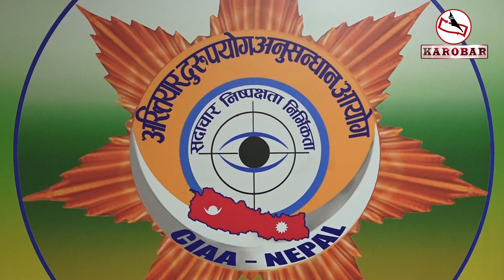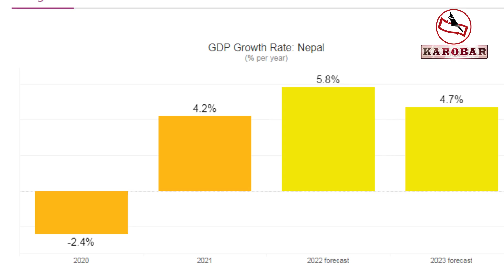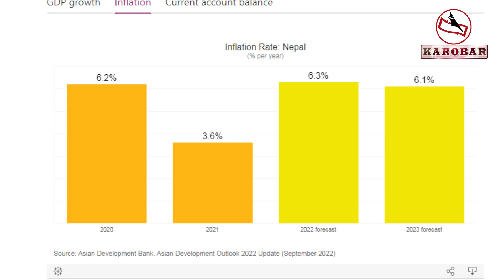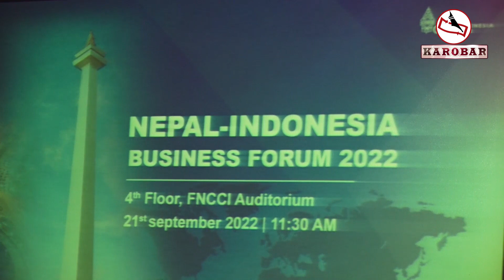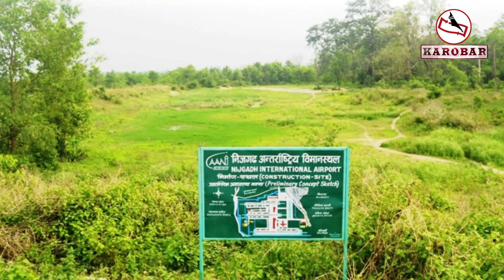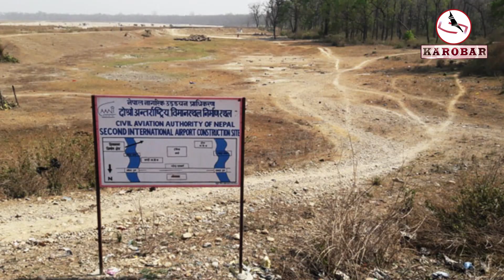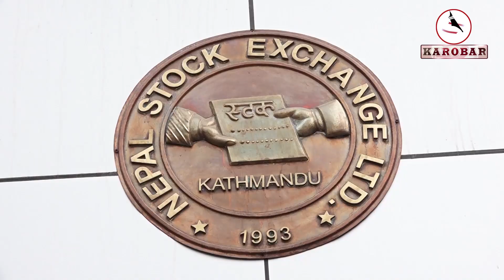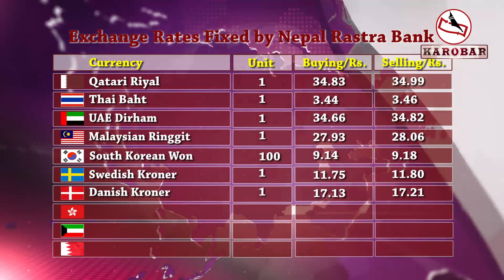KAROBAR NEWS 2022 09 21 नागरिकको सेवक हुँ भन्ने जनप्रतिनिधिहरु नै सबैभन्दा धेरै भ्रष्टाचारी !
KAROBAR NEWS || आज २०७९ असोज ५ गतेका कारोबार आर्थिक समाचार || Karobar Daily ||Today Business News || 21 September 2022

१. नागरिकको सेवक हुँ भन्ने जनप्रतिनिधिहरु नै सबैभन्दा धेरै भ्रष्टाचारी भएको अख्तियारको प्रतिवेदनमा उल्लेख, छ सय कर्मचारीलाई भ्रष्टाचारको अभियोग, पूर्वमन्त्री देखी जनप्रतिनिधिसम्म पक्राउ ।
२. आयातमा गरिएको कडाई लगायतका कारण चालु आर्थिक वर्ष नेपालको आर्थिक वृद्धिदरमा संकुचन आउने, महँगी भने सामान्य मात्रै घट्ने एडिबीको प्रक्षेपण ।
३. नेपाल र भारत सरकारका सहसचिव स्तरीय बैठक काठमाडौंमा शुरु, पञ्चेश्वर बहुउद्देशीय परियोजना लगायतका एक दर्जन विषयमा छलफल हुने ।
४. आगामी अक्टोबरमा इण्डोनेशियाको जाकार्तामा ट्रेड एक्स्पो हुने ।
५. निजगढमा प्रस्तावीत अन्तर्राष्ट्रिय विमानस्थल स्वदेशी लगानी र प्राविधिकहरुबाटै बन्ने नागरिक उड्डयन प्राधिकरणको स्पष्टोक्ती, सरकारले ६० र प्राधिकरणले ४० प्रतिशत लगानी गर्ने भनाई ।
६. जापान सरकारले नेपाललाई १६ अर्ब रुपयाँ भन्दा बढी ऋण तथा अनुदान सहयोग प्रदान ।
७. लगातार चार दिनदेखि ओरालो लागेको नेप्से परिसूचक बुधबार बढेर बन्द ।
८. राष्ट्रपति विद्यादेवी भण्डारीले नागरिकता विधेयक प्रमाणिकरण नगरेर संवैधानिक व्यवस्थामाथि नै प्रहार गरेको सत्तारुढ गठबन्धनको ठहर ।